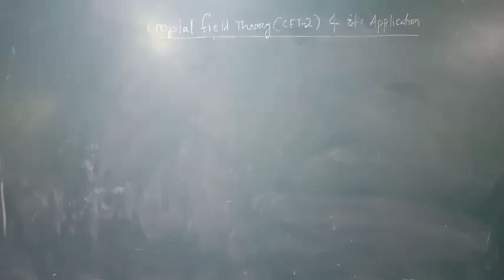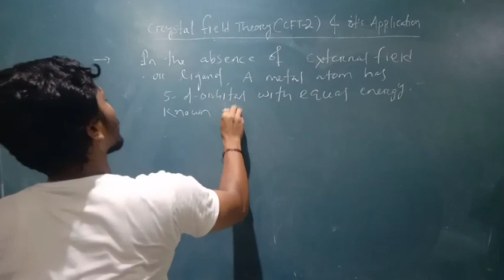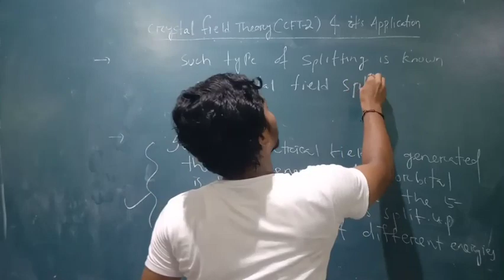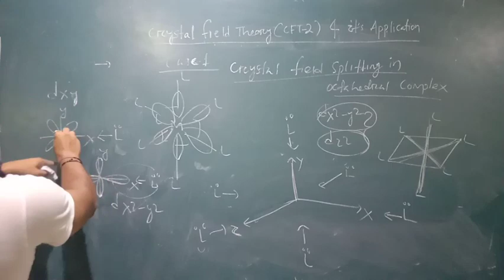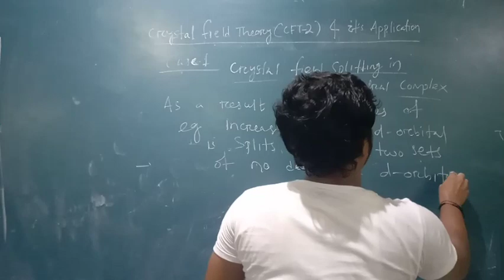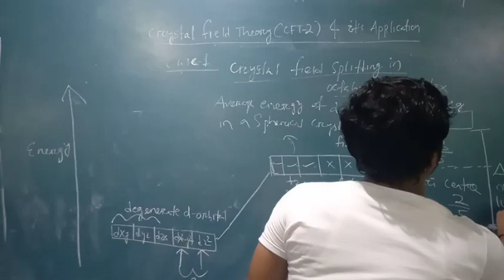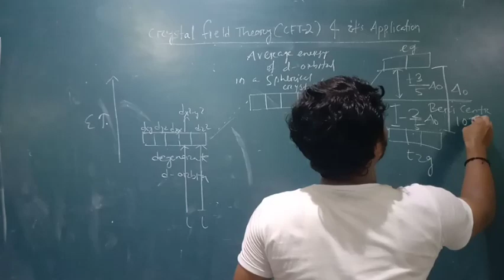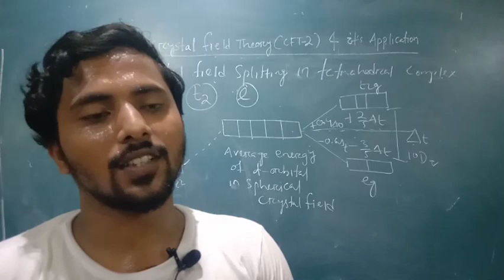Crystal field splitting in octahedral and tetrahedral complexes by skp sir part -13(ii) CFT-2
Welcome back to another video of👉 crystal field theory .. In this video I have discussed about crystal field splitting in octahedral and tetrahedral complexes... I hope you will enjoy this video lecturer..